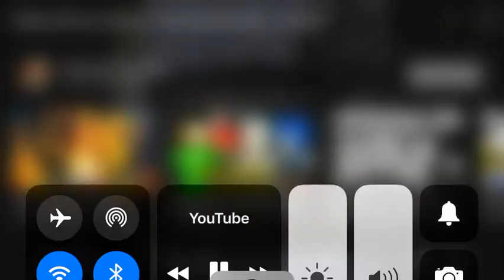Mickey Mouse Meets Mickey Mouse (1928)